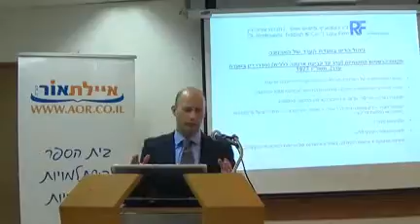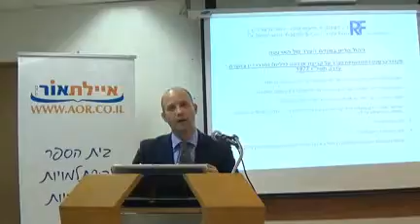ארנונה עירונית - כיצד ומתי מגישים ערר לוועדת הערר של הארנונה (חלק ראשון)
עו"ד ערן פייביש מסביר את הכללים להגשת  ערר לוועדת הערר של הארנונה (חלק ראשון)